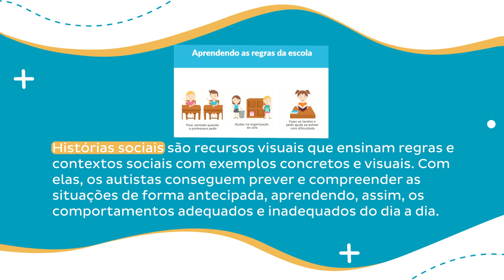Masturbação e adolescentes autistas: como auxiliar?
Os pequenos autistas vão crescer e o comportamento relacionados à masturbação faz parte da adolescência junto com vários outros desafios dessa fase.

Esse comportamento pode ser desafiador para as famílias, principalmente em lugares públicos, quando se tem muitas pessoas a volta e poucas possibilidades de manejo da situação.

No vídeo de hoje, explico melhor as questões envolvidas e o que podemos fazer para melhor direcionar os adolescentes. Confira!